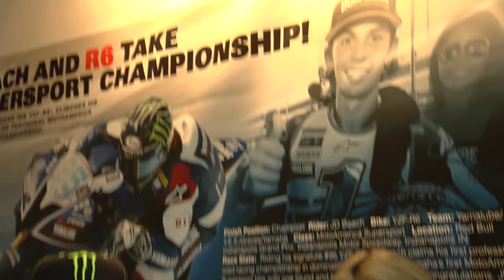AMA Supersport Champion JD Beach Interview | Long Beach IMS Show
MotoAmerica AMA Supersport Champion JD Beach tells Motorcycle Reports.com correspondent Heather what's to come in 2016 for the #95 Yamalube USA/Y.E.S./Graves/Yamaha team from the floor of the Long Beach Convention Center at the Long Beach, CA Progressive International Motorcycle Show.